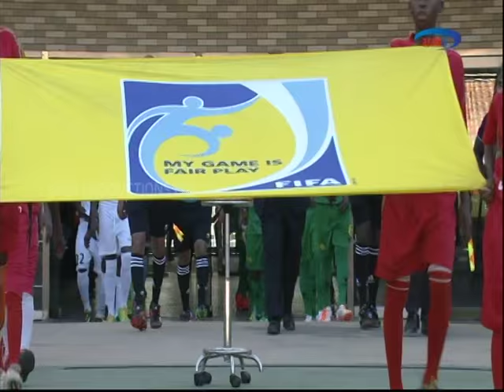Yanga vs Prisons